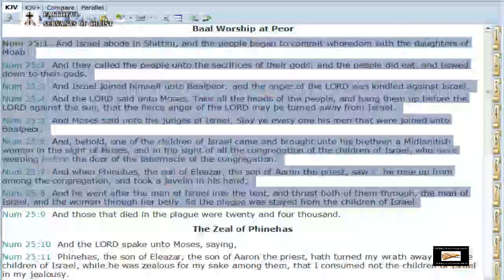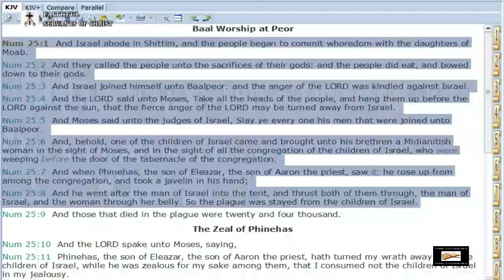Why Interracial "Marriage" Should Be Illegal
Read Numbers 25:1-8.